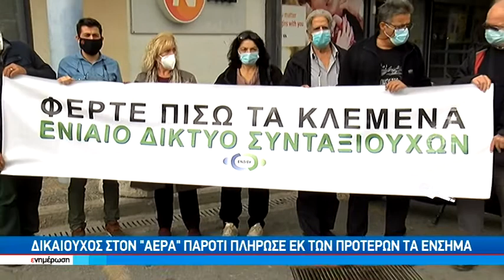«Μπαλάκι» μεταξύ υπηρεσιών - Στην αναμονή μία δεκαετία για την επικουρική σύνταξη